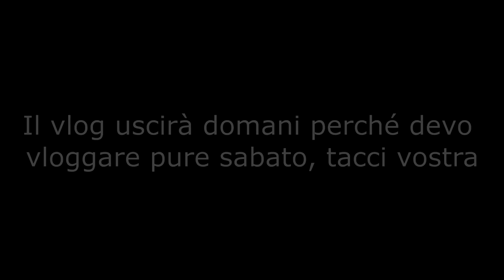NAUFRAGHI EP.6 - Minecraft - "LA FINE"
Fine prima stagione.